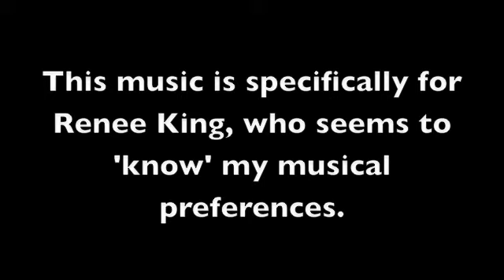Galveston May 2010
I was running 6 dogs this weekend.  2 of which were mine.  This amounted to 33 AKC runs over the course of the weekend.  Another video coming soon with more of the runs. :)

The music is obnoxious, sorry.  It's for Renee King. :)

The dogs I was running: Kody, Cisco, Dodge, Demo, Gumbeau, and Beamer.